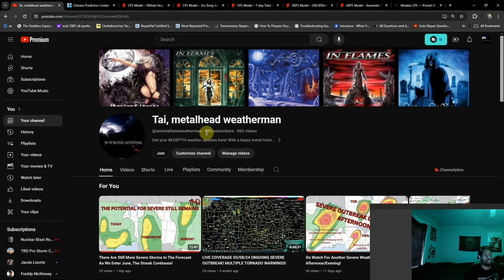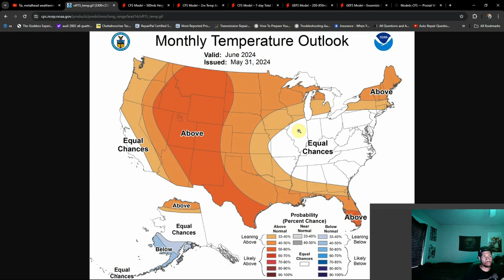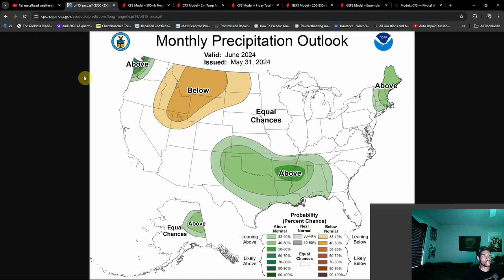There Are Some Changes To Keep An Eye Out For In June... Hurricane Season Starts Today!!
June has arrived and a lot will come with it. Hurricane Season, pattern shifts, and more are gonna be discussed on this video.